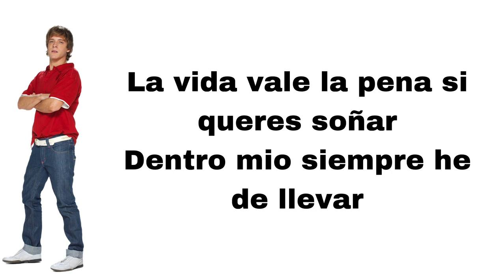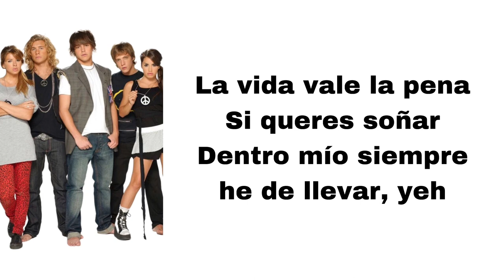Teen Angels - Tan alegre el corazon (versión reggaeton 2008) (letra)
Here's Tan alegre el corazon en version reggaeton 2008, played by Teen Angels.